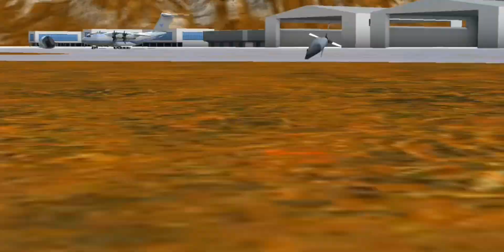FedEx flight 80|TFS animation 2